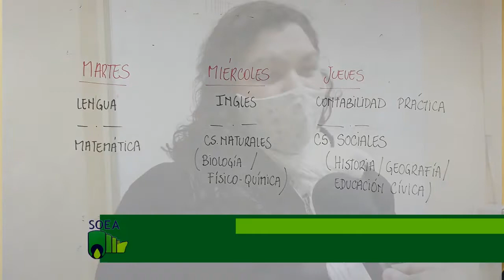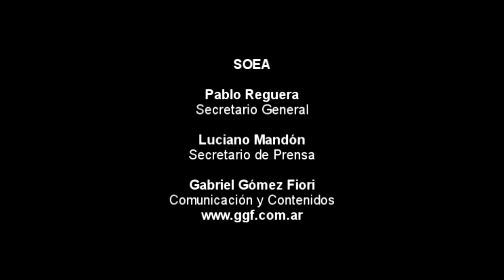SOEA "Tiempo de Superación": Para que los trabajadores puedan terminar la Secundaria. Ciclo 2021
Hace unos años se realizó la primera edición de este "Tiempo de Superación", un plan especial del ministerio de Educación diseñado para que  puedan terminar la escuela secundaria los trabajadores con horarios y turnos que les impiden mantener una regularidad.

Es una adaptación del sistema que se da en los EEMPA, pero sólo para trabajadores en esas condiciones complicadas de horarios. Por eso el ministerio lo gestiona en conjunto con los sindicatos, que aportan las aulas mobiliario la tecnología necesaria.

Un beneficio muy valioso que permite a los compañeros completar esa etapa de la vida que quedó pendiente y adquirir conocimientos que mejorarán su calidad de vida y el título que seguramente redundará en avances en el ámbito laboral.

PRENSA SOEA

Pablo Reguera Secretario General

Gabriel Gómez Fiori
Asesor de Comunicación
Producción de Contenidos